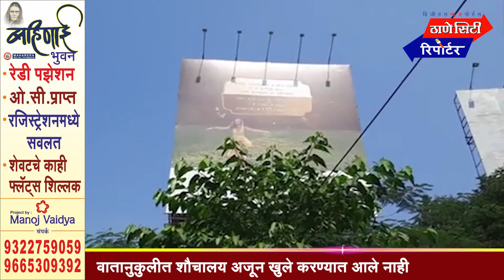वातानुकूलित स्वच्छतागृह सुरू करा सचिन केदारी यांची आयुक्तांकडे मागणी